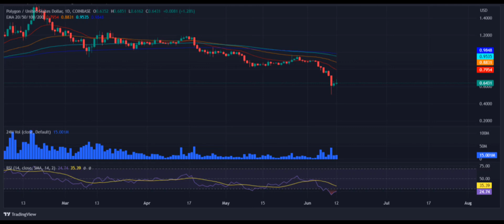POLYGON(MATIC) Price Prediction 2023 / POLYGON(MATIC) News Today / POLYGON(MATIC) Technical Analysis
Hello everyone. in this video, we shared MATIC coin analysis and MATIC price prediction with you.